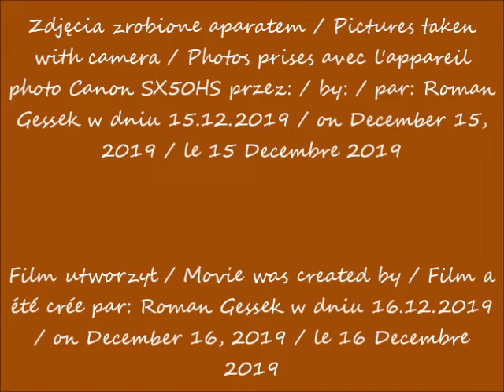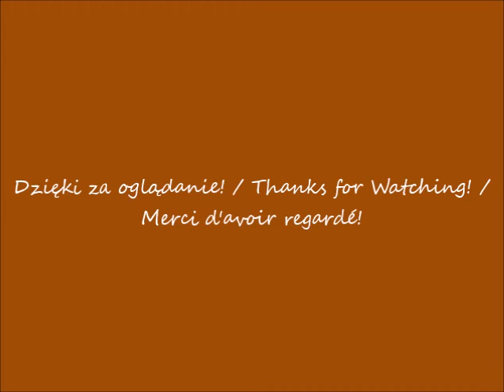2019 12 15 Warszawa Widok Towers w budowie Widok ze skrzyżowania Alei Jerozolimskich i ulicy Marsza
Widok ze skrzyżowania Alei Jerozolimskich i ulicy Marszałkowskiej z punktu "Zero" / View from streets intersection: Jerusalem Avenues and Marszałkowska Street from point "Zéro" / Vue depuis l'intersection des rues: des Avenues de Jérusalem et de Marszałkowska du point "Zero"
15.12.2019 po / after / après 11.18